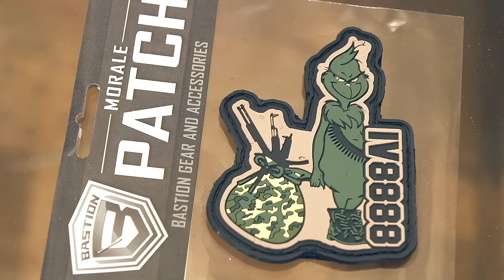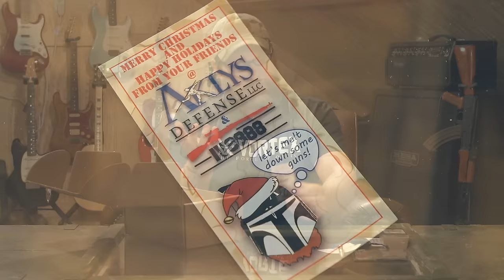IV8888 MAN CAN January 2016